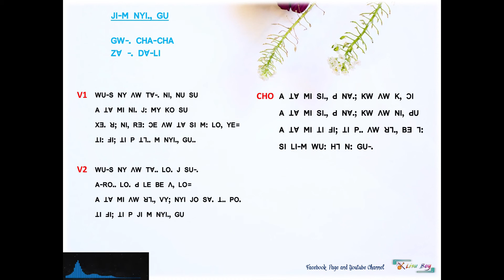JI-M NYI., GU ( GW-. Cha Cha )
Lisu song with lyrics.